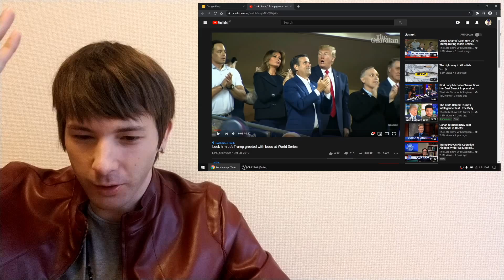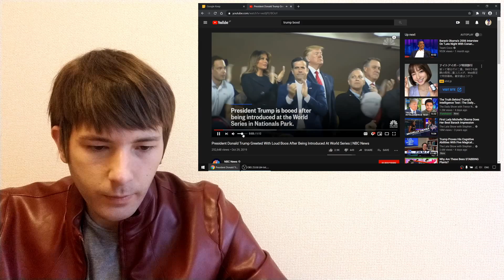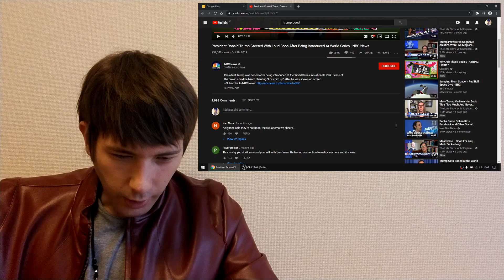🤔 Was Trump really that bad? | johncaiwa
Was Trump really that bad? I mean, I don't particularly like him. I think Trump always says that he is the greatest, he has the best, he knows the best, etc. because he wants people to like him. Then when someone says something bad about him, Trump will go off the deep end because he is hurt. So, I kind of feel sorry for Trump.